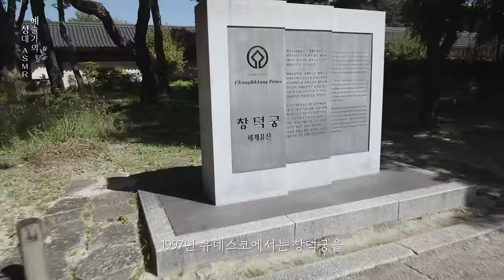슈퍼주니어 '예성' | 창덕궁(Changdeokgung Palace) | 예술가의 성대가 들려주는 산책 ASMR | EP.1(SUB)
조선시대에도 '월요병'이 있었을까?
(아마도) 그 시절 선호 직장 1위 '궁궐'에서 마주한
시대초월 동병상련 일개미들의 이야기🤣🤣🤣

'예술가의 성대'
슈퍼주니어 예성의 나긋한 목소리로 떠나는 문화유산 산책 ASMR

창덕궁과 후원을 함께 거닐며
일개미 스트레스 날려보자구요!

🎬 'Yessay 예세이'는
예술이 있는 곳이라면 어디든 찾아가는 슈퍼주니어 예성의 문화예술 유튜브 채널입니다.